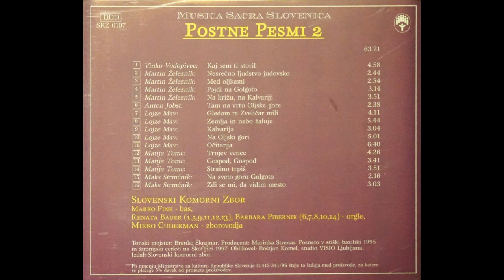Nesrečno ljudstvo judovsko (Martin Železnik) - Slovenski komorni zbor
Izvajalec: Marko Fink, bas; Renata Bauer, Barbara Pibernik, orgle; Mirko Cuderman, zborovodja
Naslov albuma: Postne pesmi 2
Izdaja in založba: Ljubljana, Slovenski komorni zbor, 1995, 1997
Zbirka: Musica sacra Slovenica